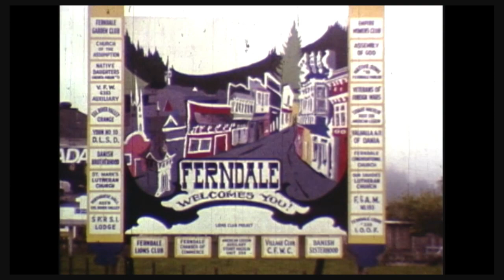1976 Student Film [Bruce McNicol] [16mm]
Digitized from 16mm, 2023 | Donated by Bruce McNicol, 2023 | Shot on 16mm film by Bruce McNicol, 1976